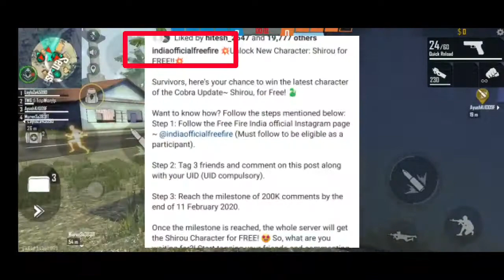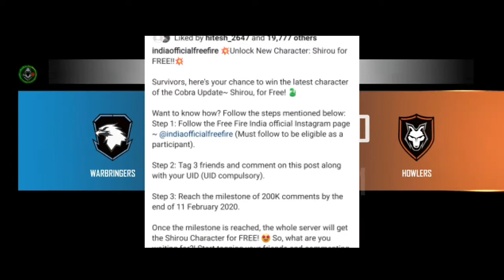SHIROU CHARACTER FREE !! HOW TO CLAIM ! NEW CHARACTER FREE FIRE ! HINDI